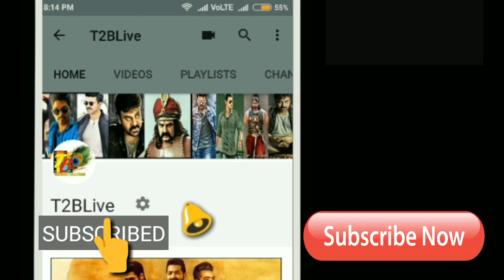Deficits - Minus Shares: World Famous Lover 5 Days Collections